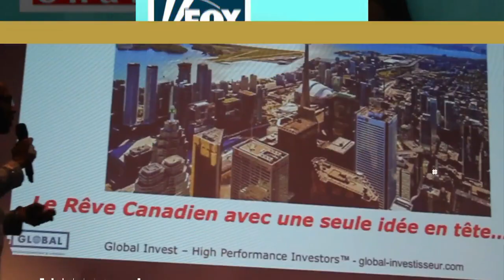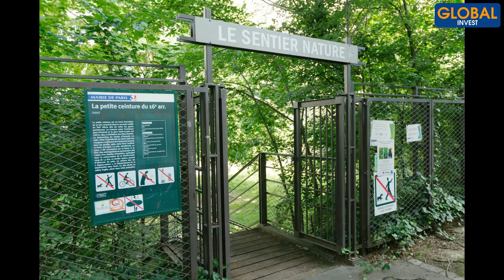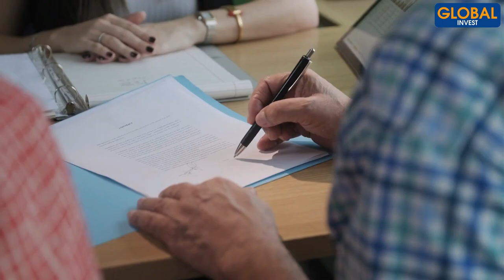🔷 Comment Acheter Un Bien Immobilier Sans Perdre d' Argent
Dans cette nouvelle vidéo, je t'explique comment acheter un bien immobilier sans perdre d'argent. Un investissement immobilier représente bien souvent le projet de toute une vie. Il est donc important de prendre en compte les risques encourus lorsque le bien désiré n'est pas celui qu'il aurait fallu choisir. En effet, il y a des critères précis à prendre en compte lors d'une acquisition immobilière. Pour en savoir plus, je t'invite à regarder attentivement la vidéo du jour.

1:13 : Résidence principale
3 : 16 : Les erreurs à éviter dans l'achat d'une résidence principale
3:18 : Acheter un bien immobilier trop cher
4: 25 : Ne pas connaitre le profit à l'achat
4:50 : Ne pas faire une analyse du bien immobilier
5:10 : Ne pas connaitre la valeur d'une résidence locative
5 :36 : Ne pas étudier la valeur marchande
6:50 : Différence entre acheter de l'immobilier et investir en immobilier
7:45 : comment faire pour devenir propriétaire ou bien acheter sa résidence principale?

Avertissement